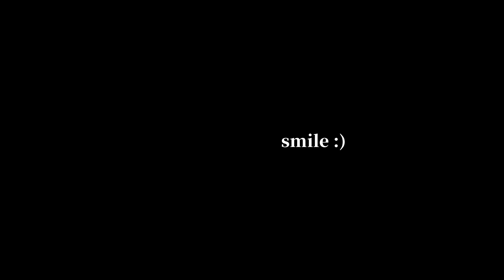Kanaria - EYE ft. brine × MochYee【English Cover】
The hidden evil deep inside, we're out of time...

It’s a great place to hang out with fellow music enjoyers or to chat with us.

==CREDITS==
EYE

Cover: The Jukeblockers
Translyrics, vocals, video: MochYee @MochYee
Vocals, art, mixing: brine
Mastering: Corsaka @musicsaka